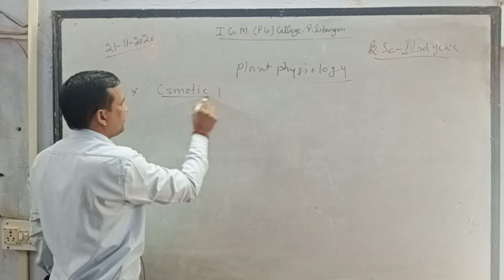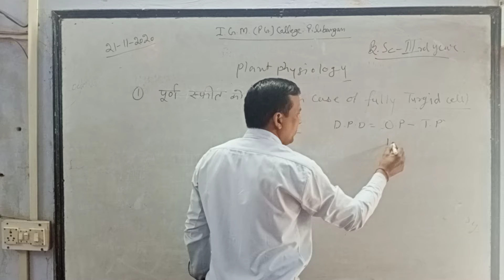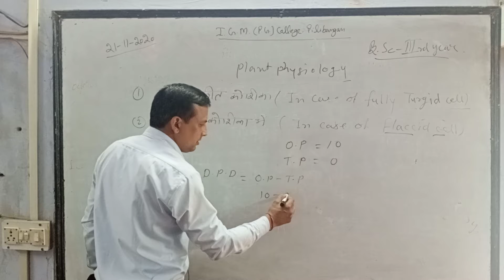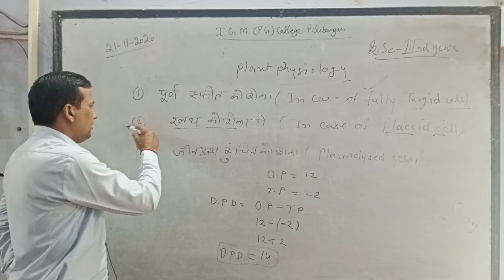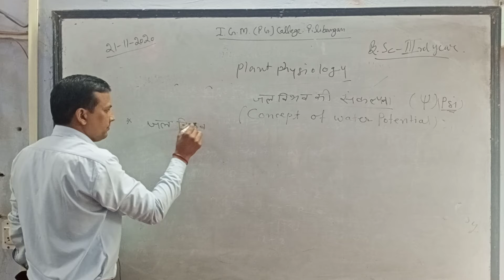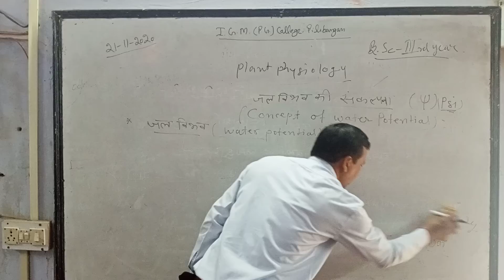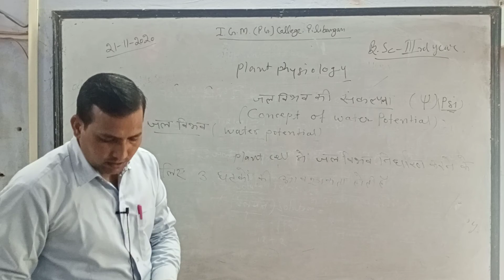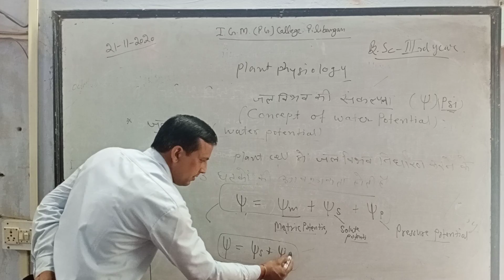Bsc 3 Botany 6